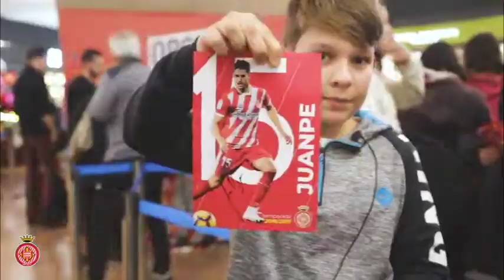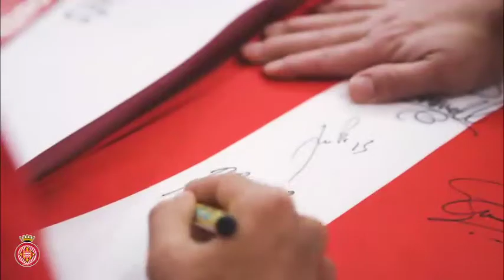REPARTINT IL·LUSIÓ! ⚪️🔴 | Girona FC